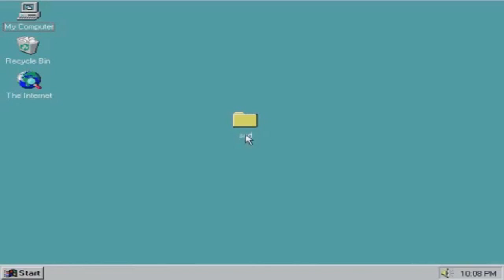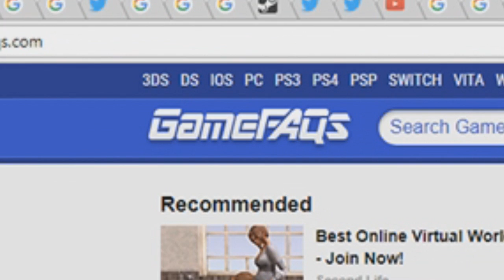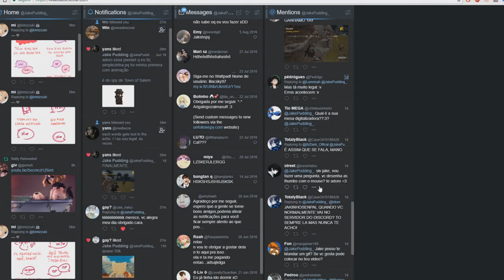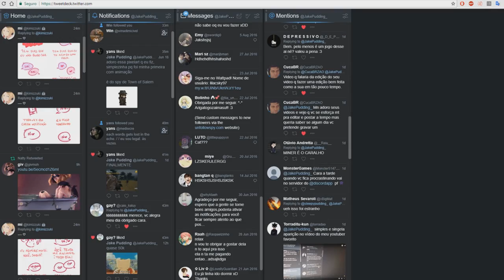O YOUTUBER MAIS VERSÁTIL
esse vídeo nem era pra sair ele nem faz sentido oq vc tá fazendo aqui velho